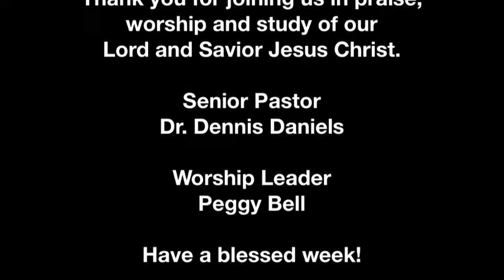A Time to Remember - Memorial Day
Watch as Pastor Dennis Daniels delivers the message on Memorial Day!